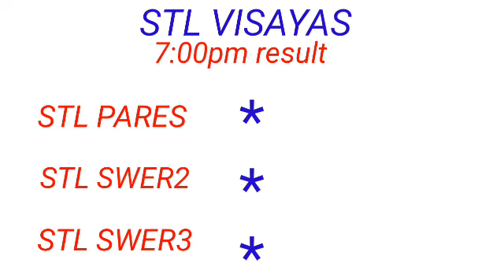STL - VISAYAS August 4, 2022 2ND DRAW RESULT